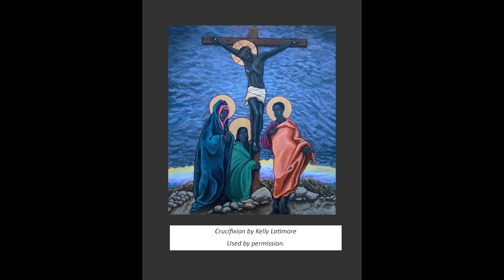Emmanuel Anglican Worship April 2, 2023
Palm/Passion Sunday